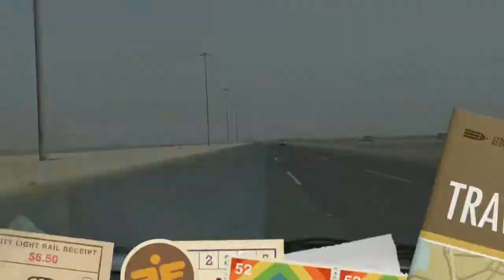Vlog # 13 | AL QATTAN BEACH JEDDAH | FAMILY OUTING | IZAAN RAYAN CHANNEL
1 hour drive from Jeddah city. Around 80-90kms. Area called "Shoaiba". Nice and calm beach. ideal place for bbq/family out specially during winter. There are two half sunken ships which close to beach.

# Al Qattan Beach Jeddah # Al Qattan Vilage Beach # Family Outing# Eidl Adha Vacation2020# Al Qattan Beach Resort Jeddah # Family Bonding # swimming# Jeddah Beach2020 # Al Qattan Village Jeddah

Facebook Acount : Izaan Rayan Pantaran Arimao